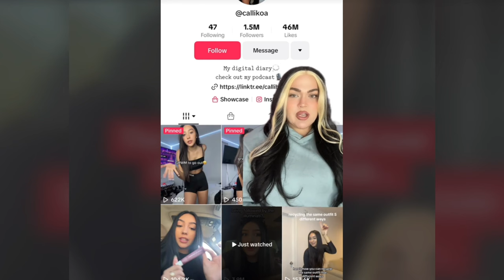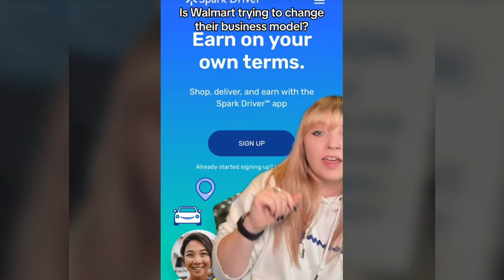Creepy TikToks That'll Bend Reality! (Day 122)